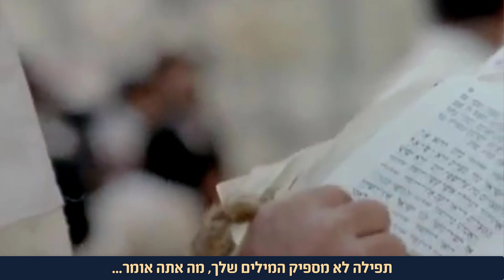מה צריך להתפלל על הילדים | כוחה של תפילה | מה המטרה ᴴᴰ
🎦 בשביל מה אתה צריך עוד ילדים_ 👶🏻 מדוע אתה רוצה שהילדים שלך יתחתנו_ 💍 סוד מופלא וקריטי שעדיין לא שמעתם עליו 💎

שיעורי תורה קבועים של הרב במהלך השבוע:

*יום שלישי*
גברים: 18:15 בני ברק, רח' טכורש 6, ביה"כ "אחוזת מרדכי"
נשים: 20:00 בני ברק ,רח' הרב עוזיאל 41, בית מדרש "יביע אומר"

*יום רביעי*
גברים/נשים (עזרת נשים): 20:30 אלעד, רח' הרב קארו 5, ביה"כ "מקום מקדש"

*יום חמישי*
גברים/נשים (עזרת נשים): 20:30 יבנה, רח' החבצלת 330, ביה"כ "נצח ישראל"
גברים/נשים (הפרדה): 22:00 פתח תקווה, רח' מנחם בגין 24, ביה"כ "תהילות השם"